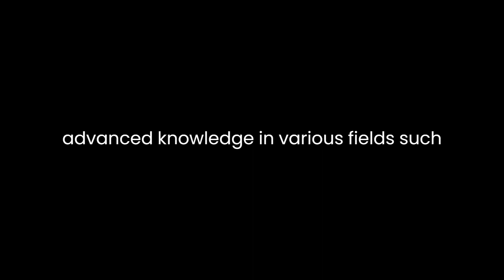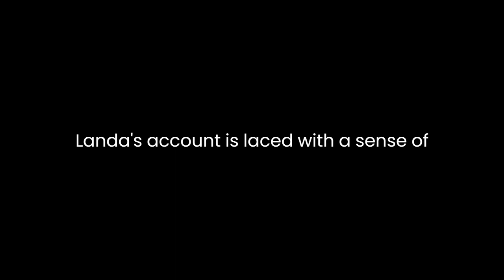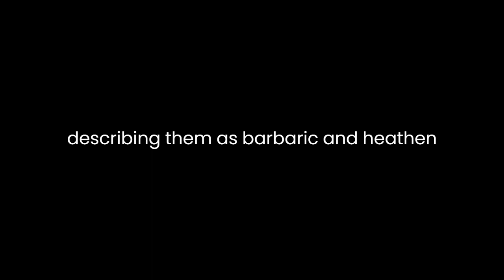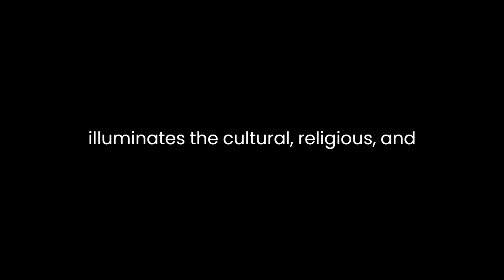"Yucatan Before and After the Conquest" By Diego de Landa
Diego de Landa's "Yucatan Before and After the Conquest" provides a unique insight into the historical and cultural landscape of the Yucatan region before and after the arrival of the Spanish conquistadors. Landa, a Spanish friar and missionary, offers a detailed and at times controversial account of the Maya civilization, their customs, beliefs, and the impact of European colonization.
Landa’s narrative begins with a vivid portrayal of the richness and sophistication of Maya civilization prior to the Spanish conquest. He paints a picture of a thriving society, describing their advanced knowledge in various fields such as astronomy, mathematics, and agriculture. Landa emphasizes the intricacies of their calendar system, religious practices, and complex hieroglyphic writing, highlighting the intellectual prowess of the Maya.
However, Landa's perspective takes a stark turn as he delves into the conquest era. He discusses the violent clash of civilizations, the devastation brought upon the indigenous population, and the subsequent imposition of Spanish rule. Landa's account is laced with a sense of moral judgment, condemning certain aspects of the Maya culture, particularly their religious rituals that involved human sacrifice. His portrayal of the conquest reflects the prevailing Eurocentric viewpoint of the time, viewing European influence as a civilizing force despite its brutality.
Throughout the text, Landa grapples with the complexities of cultural differences and the clash between indigenous traditions and European values. His narrative is colored by a mix of admiration for the Maya civilization's achievements and a sense of superiority stemming from his Christian beliefs and Spanish identity. This duality in Landa’s perspective often leads to conflicting interpretations of the Maya culture, oscillating between fascination and disdain.
Moreover, Landa's role as a Christian missionary significantly influences his portrayal of the Maya religion. He condemns their polytheistic beliefs and rituals, often describing them as barbaric and heathen practices. His bias is evident in his depiction of the destruction of indigenous religious artifacts and texts, viewing it as a righteous act of eradicating paganism and spreading Christianity.
However, despite Landa's biases, his account remains a valuable historical document providing insights into the pre-colonial Maya civilization. It offers a glimpse into a world that was vastly different from the European society of that time, shedding light on the complexity and richness of indigenous cultures in the Americas.
It's essential to approach Landa's work critically, considering the context in which it was written. His narrative reflects the prevailing attitudes and prejudices of the era, influenced by religious zeal, cultural superiority, and the conquest-driven agenda of the Spanish colonial enterprise.
In conclusion, "Yucatan Before and After the Conquest" by Diego de Landa serves as a complex historical account that illuminates the cultural, religious, and societal dynamics of the Maya civilization during a transformative period. While it offers valuable insights into the pre-colonial era, readers must navigate through Landa's biases and Eurocentric viewpoint to discern a more nuanced understanding of the historical realities of that time.